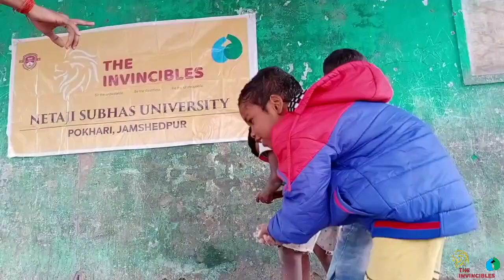Invincibles Nukkad Natak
The members of our Invincibles club picked an effective platform such as nukkad nattak to display their creativity and convey an important social message. Students performed a Hindi nukkad nattak to highlight the social reality on girl education, cleanliness,women empowerment and Child education and put across their message to the people at a basti area in sonari, Jamshedpur...

P.C. - Team @Shutterklips